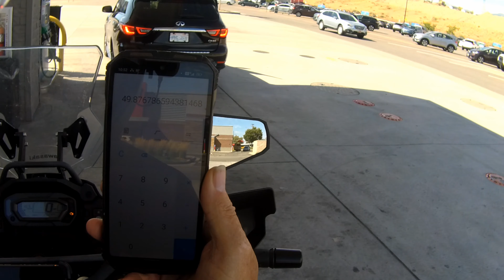How did helmets suddenly get so expensive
this channel is about my motorcycle lifestyle and what I do and how I use my motorcycles. I would ride a bike over being in a cage any day of the week, limited only by snow on the road I will ride all year around here in northern Utah.
here is the equipment I am using to make my videos.
Tusk off road peg's for the KLR 650 these will give you much more stability off road and your boots will not slip off if they get wet.
Skid Plate works on 2022 KLR 650 and I am sure older ones as well. Bolt on to standard model KLR some drilling if you have the adventure model.
Garmin Inreach If you have an emergency out on the trail, this is what you need, no need to wait for someone to go get help just press the button and help is on the way...
if your phone is in a case or you have a tough Phone that is thicker than normal, this Phone holder is awesome, thick or thin phones can be used with this it's what I use for my phone.
These are the Transition goggles that I use they turn dark when in the sun and light again at night.
Enduro boots for off road riding
summer mesh jacket with armor
ILM Modular Motorcycle Helmet
Motorcycle Helmet Bluetooth Headset Communication Systems
Movo ACM400 Flexible Gooseneck Omnidirectional Microphone
Cold weather armored jacket
Drift innovations, Ghost XL action cameras
Go Pro Hero 8 Batteries.
Go Pro Hero 8 Black
Go Pro Hero 8 Mic adaptor.
Go Pro Helmet Mount
In Helmet blue tooth headset for listening to music or making and recieving calls..
thank you all for using the links to get your things it really helps out the channel more than you might think...